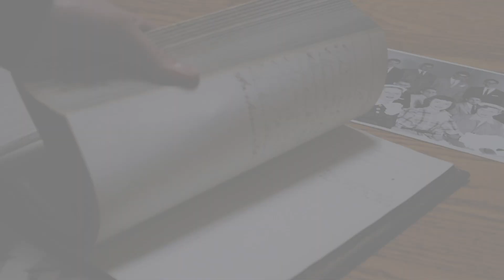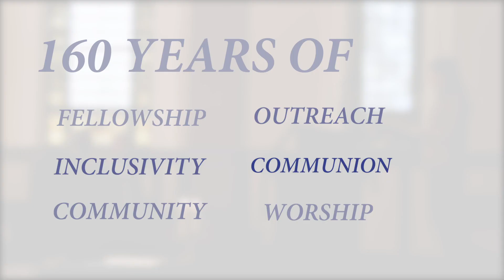Woodland160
We've been in Nashville for 160 years. Let's look back at our history and forwards to our future together.